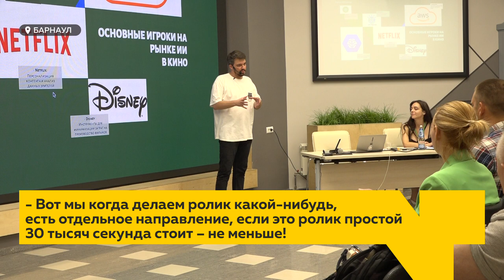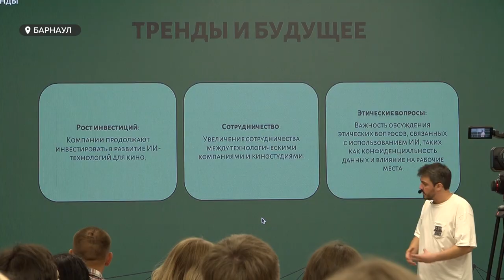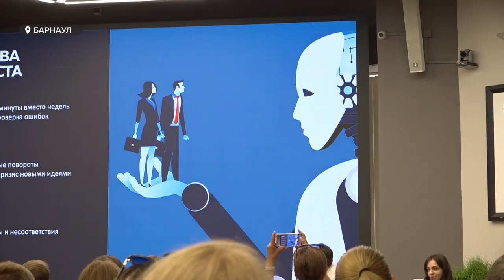Что могут и что не могут нейросети в кинематографе, обсудили на Шукшинских днях на Алтае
В Барнауле стартовали Шукшинские дни на Алтае – c деловой программы. Какие возможности дает нейросеть режиссерам, сценаристам и зрителям, обсудили специалисты.